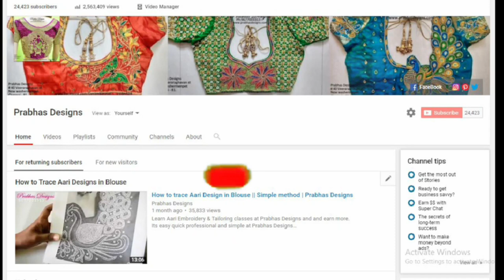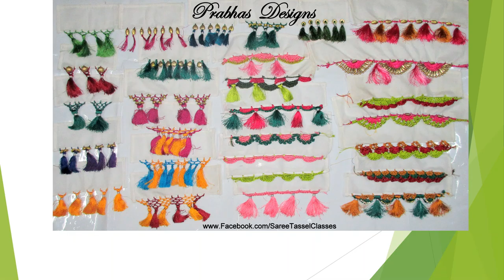Simple Good Looking Aari Embroidery Blouse || Prabhas Designs || 659